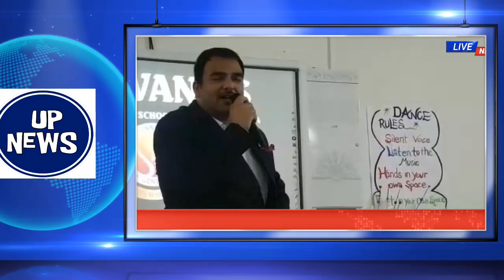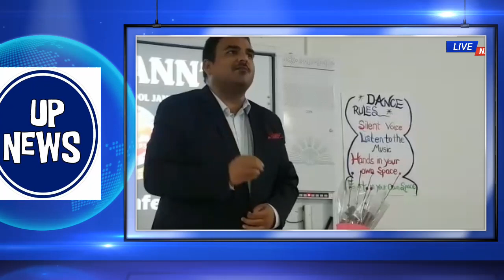फीस माफ करने वाला शुवंश मिलेनियम पब्लिक स्कूल गोण्डा बना देश का पहला सीबीएससी बोर्ड विद्यालय